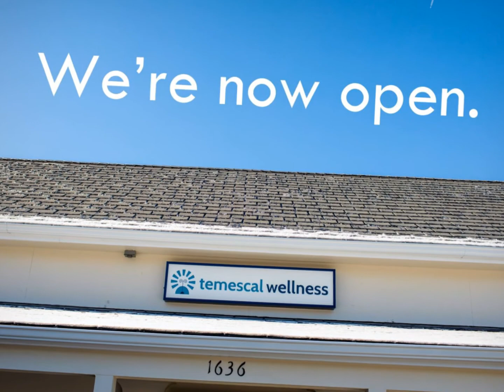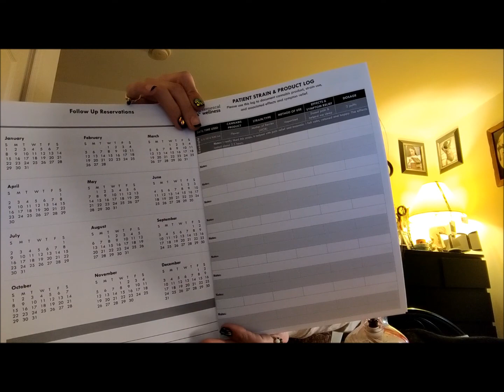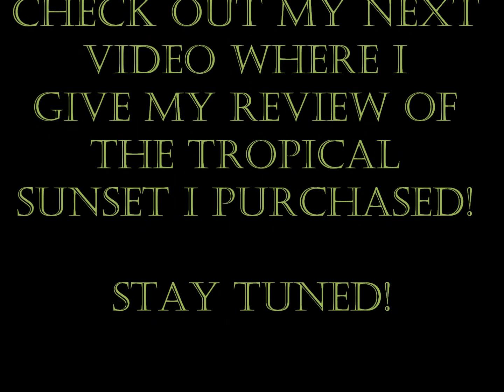Dispensary Review: Temescal Wellness Maryland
Located at 1636 Reisterstown RD in Pikesville, Temescal Wellness is Maryland's premier cannabis dispensary offering a wide variety of strains and products in order to meet the medical needs of the community. The staff is incredibly friendly and knowledgeable and well equiped to assist with those who may be medicating for the first time.

Interested in obtaining a medical card? Contact Canna Care Docs of Maryland to see if you qualify then stop by and visit the folks as TW to walk you down the road to healing!